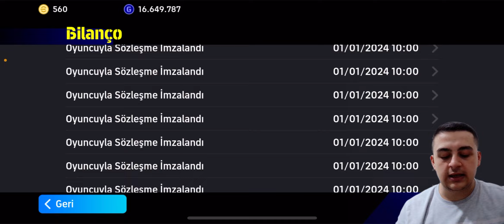EFOOTBALL 2024 MOBİLE YENİ COİNS HİLESİ !!!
HERKESE MERHABALAR ARKADAŞLAR BU VİDEOMDA, EFOOTBALL 2024 MOBİLE YENİ COİNS HİLESİ !!!,HERKESE İYİ SEYİRLER...